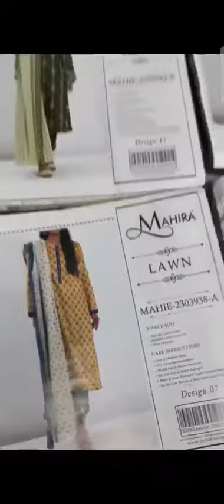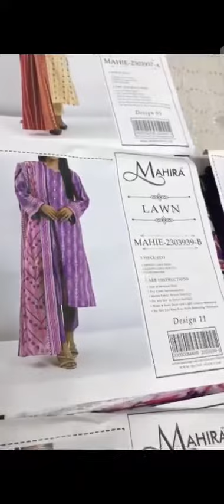💯 Original Mahira Vol 6 2024 | 3pcs Lawn Collection 2024 | Kolachi Brands 0309&7212223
*MAHIRA VOL#6*.
صرف دوکاندار حضرات رابط کرے. شکریہ

 2024

 *Digital Printed  Lawn 2023 COLLECTION*

*Airjet Digital Printed Lawn Shirts,*
*Airjet Digital Printed Lawn voil Duppattas,*
*& Cambric Plain Trousers.*

*18 Designs Single Colour,*
*18 Pcs in a box📦*

STOCK AVAILABLE !!